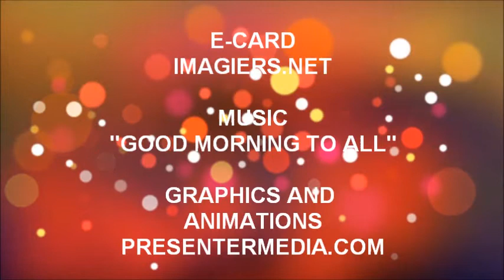FELIZ ANIVERSÁRIO SHAYNA